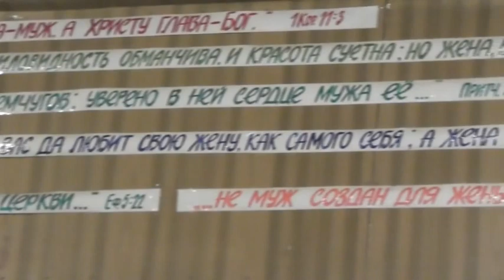Впервые пришедшие. Одеться по форме, получить ответы на вопросы. 10. 03. 2022